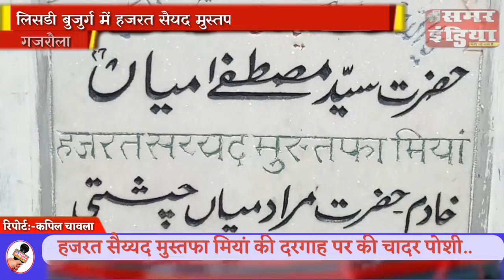अमरोहा थाना क्षेत्र के गांव लिसडी बुजुर्ग में हजरत सय्यद मुस्तफा मियां की मजार पार्क हैं